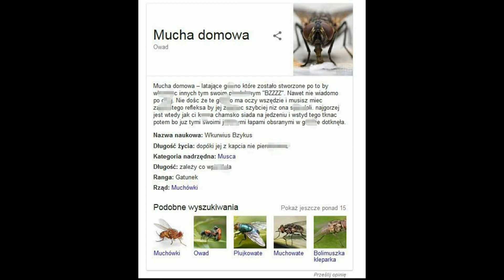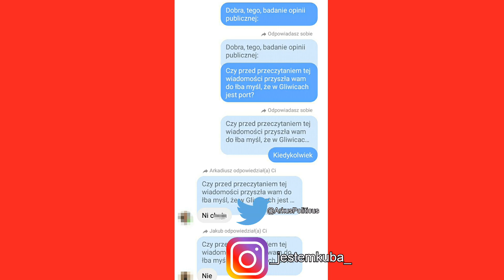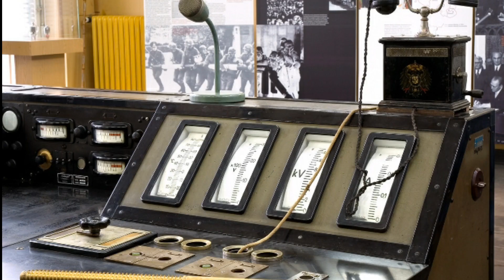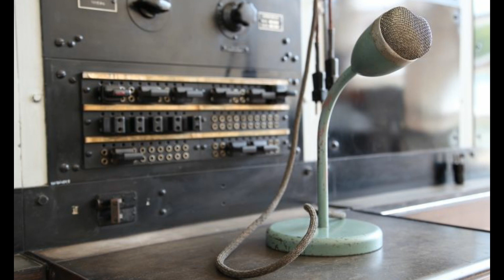Gliwice - miasto stu niespodzianek, gdzie Niemcy schrzanili sprawę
Przepraszam za słaby śląski.

Tu macie tych rzezimieszków co nie wiedzieli że w Gliwicach jest port:
Arkadiusz: twitter @ArkusPoliticus
Jakub tzw. Kubala: instagram _jestemkuba_

Przyślij mema, a może pojawi się na odcinku :-)